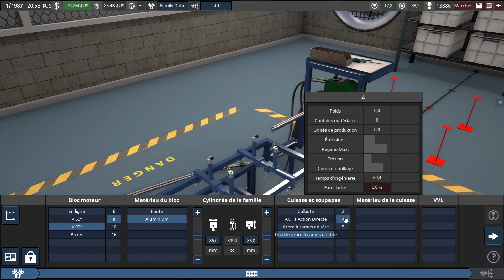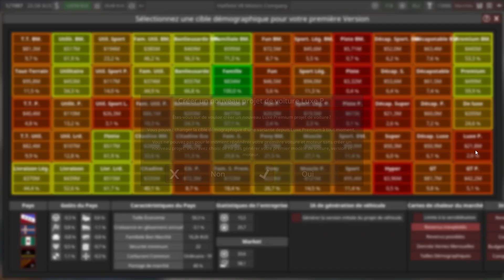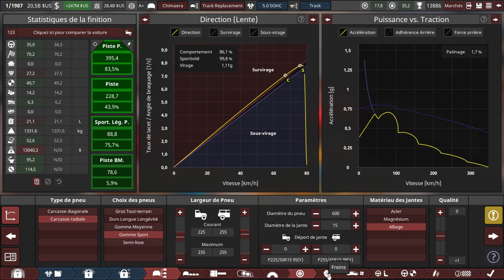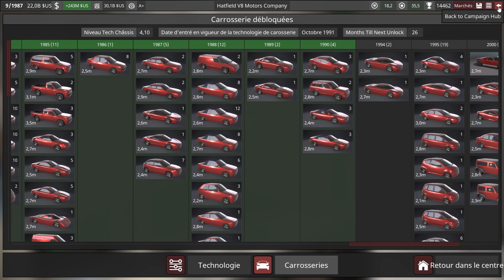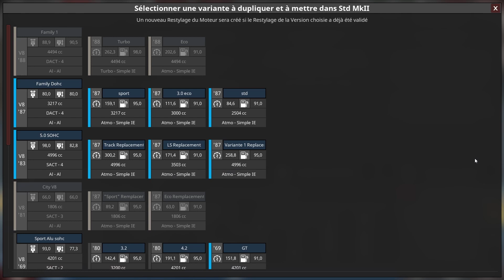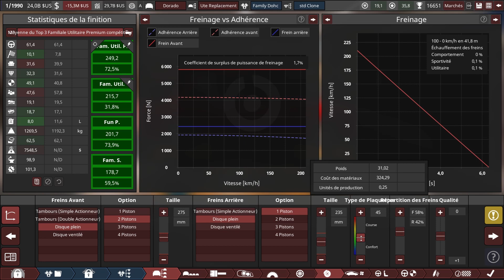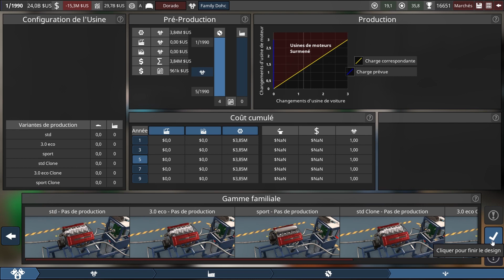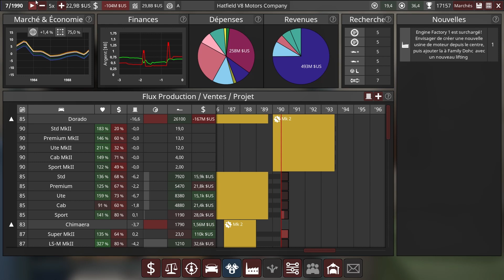Automation Let's Play The Hatfield V8 Company : Ep 10 Le Début de la Fin ??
La Hatfield V8 company continue son développement, avec l'évolution de notre cœur de cible : la berline familiale qui reçoit un nouveau moteur REVOLUTIONNAIRE ! La chimère évolue aussi dans sa forme finale. Du très lourd donc !

par contre, on dirait qu'on commence à perdre de l'argent

Posons nous avec des V8 et du blues parce que c'est aussi ça la vie.

et la suite vendredi prochain !